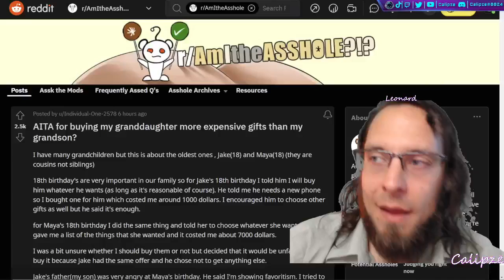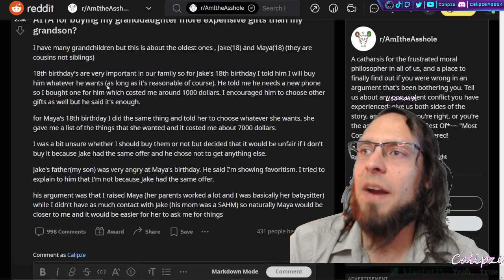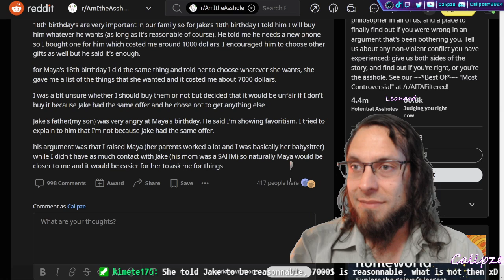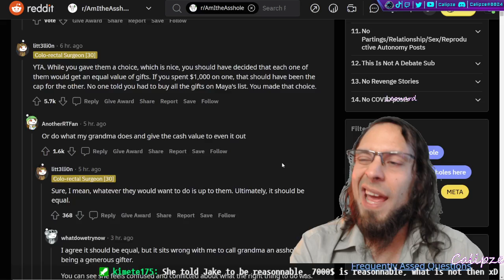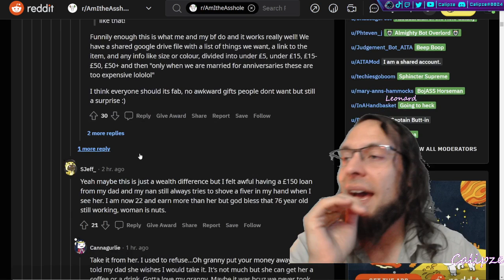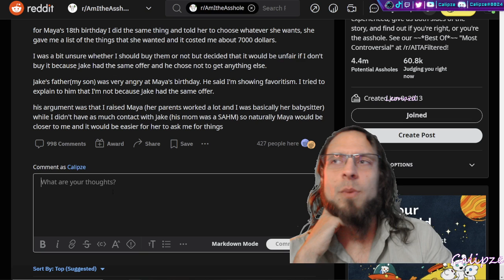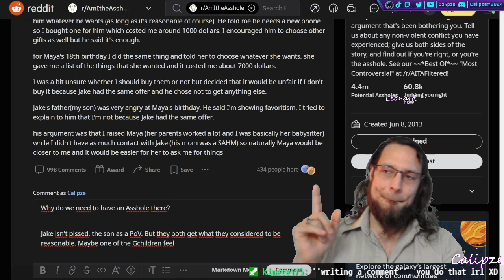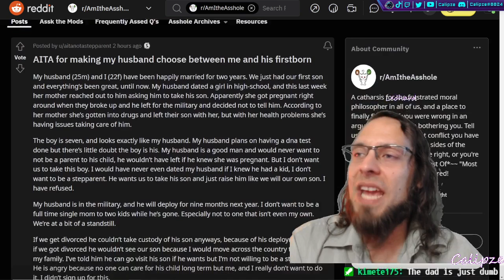r/AITA: Is that grandma picking favorite? Is there an asshole?